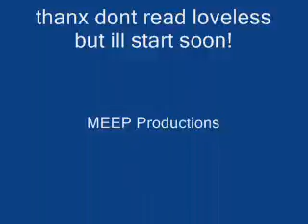loveless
i love the style